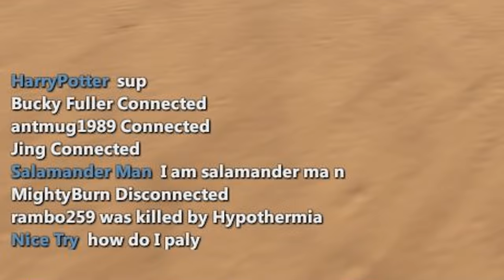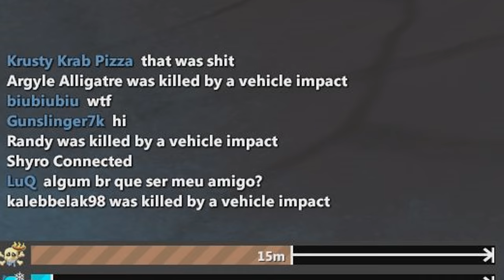The Rider Cometh (Hurtworld)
Hurtworld is a hardcore multiplayer survival FPS with a focus on deep survival progression that doesn't become trivial once you establish some basic needs. That feeling when you're freezing to death trying to make a fire, or you're defenceless being chased by creatures. These experiences are what make a survival game. When you overcome that challenge and find a level of comfort it's a great feeling, but what do you do next?